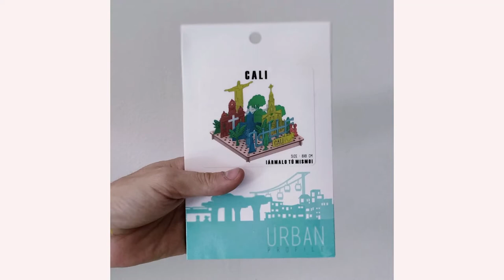Urban Profile: Un perfil de ciudad - [Negocios en Tm] ®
Las maquetas de Urban Profile, resignifica la ciudad y le agregan valor a la experiencia de recorrer los lugares. Recreando los escenarios y e invitando a que las  personas exploren y descubran las ciudades, transformándolo en una experiencia a través de una maqueta  que representa edificios, zonas o lugares importantes. Reviviendo esos momentos con su tacto.

Negociosentm